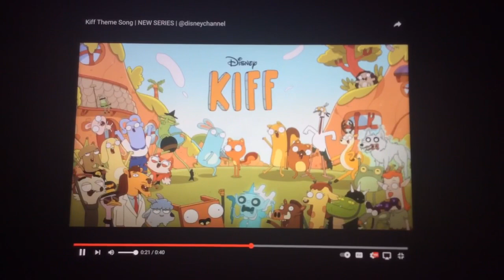Kiff theme song